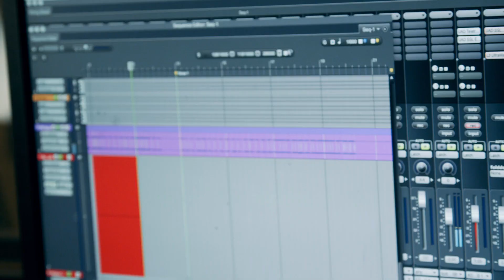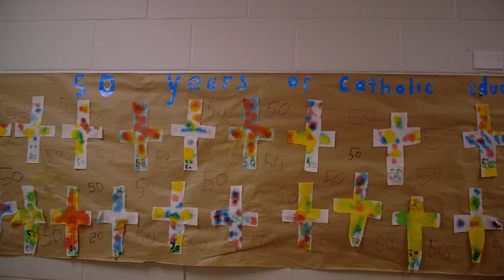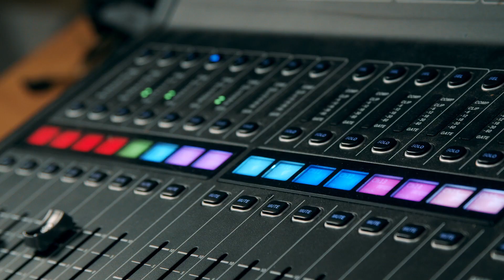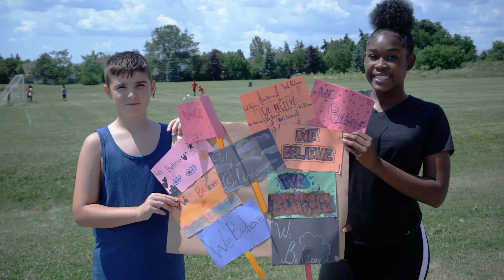We Believe - DPCDSB's 50th Anniversary Song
"We Believe"  - DPCDSB's commemorative 50th Anniversary Song written and performed by Nancy Boss, teacher at St. Joan of Arc C.S.S.